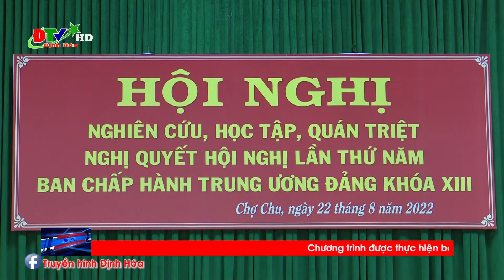Đảng bộ thị trấn Chợ Chu tổ chức học tập, quán triệt Nghị quyết của BCH Trung ương Đảng khóa XIII